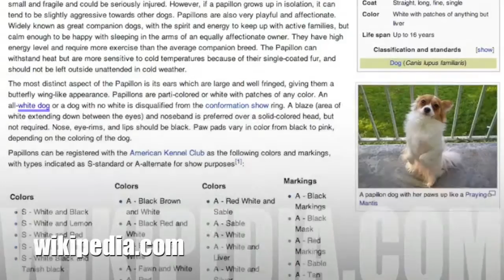Toy Dogs 101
Besides the pomeranian and poodle, are you aware of other equally charming toy breeds?  Such as the papillon, pekingese, shih tzu, and yorkshire terrier?